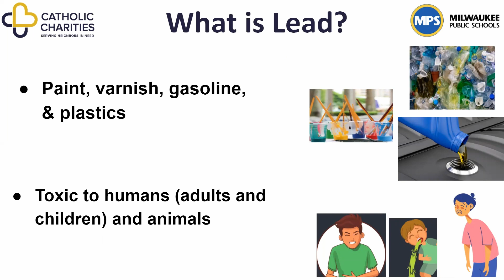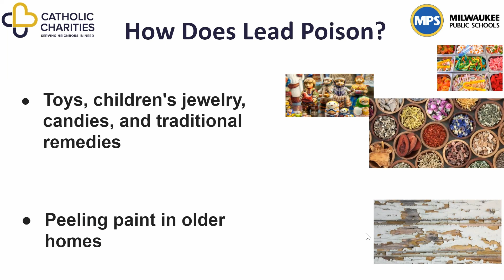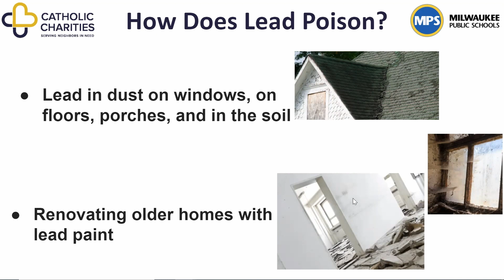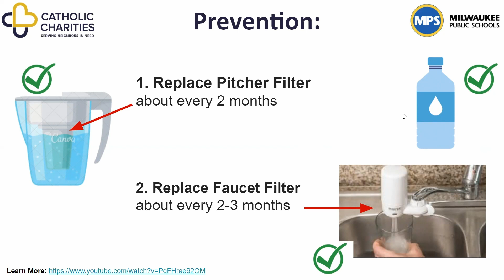Lead Poisoning and Prevention (English)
Lead Poisoning and Prevention in English

What is Lead?
-Lead is used in many products to stabilize things such as paint, varnish, gasoline, plastics, etc.
-However, lead is toxic to humans and animals.
-Using lead in products to which children and adults have ready access can cause lead poisoning.

What is Lead poisoning?
Lead poisoning is an environmental disease that can cause:
-Brain damage
-Reduced IQ and attention span
-Learning disabilities
-Developmental delays
-Other health and behavioral effects

How does Lead Poison?
Lead can be in:
-Toys, children's jewelry, candies, and traditional remedies
-Peeling paint in older homes
-Dust on windows, on floors, porches, and in the soil
-During unsafe home renovation
-Lead water pipes from the street

Lead in Water Prevention
To protect yourself and your family, you can:
1) Buy a $10 water filter pitcher and replace the filter about every 2 months
2) Buy a water filtration attachment ($50-100+) for your faucet and replace every 2-3 months
These will remove 99% of lead in drinking water.
3) Use bottled water for drinking and cooking.

Milwaukee Health Department Website
Replacement Filter FAQs Brita

How can we prevent lead poisoning?
-Eliminate Lead Hazard
-Physical Exam for the child
-Test for low iron or Anemia

Google Slides